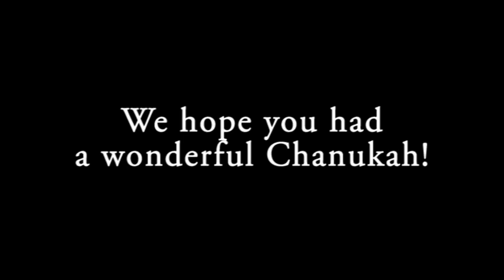Herzl's Chanukah Outtakes, Night 9 2011